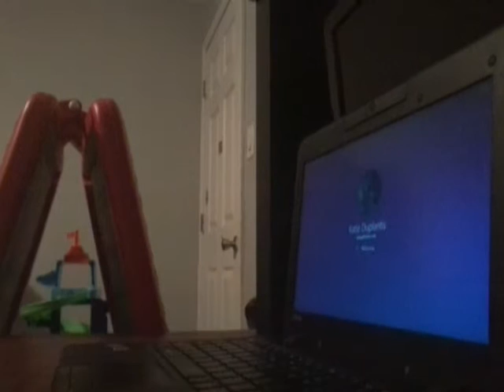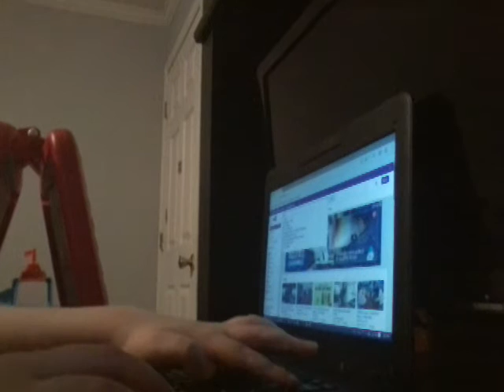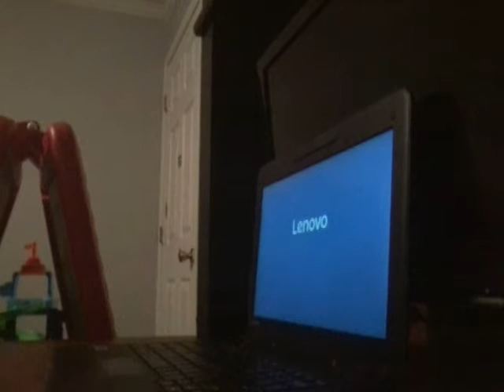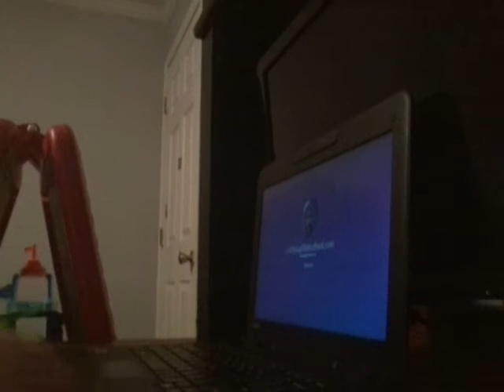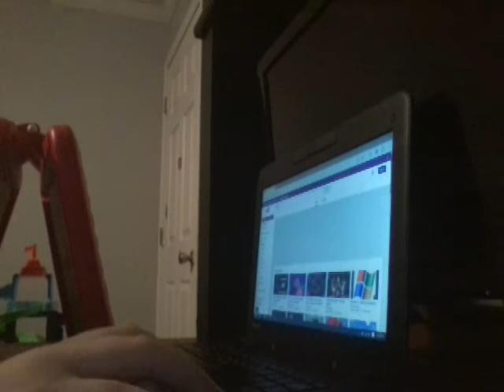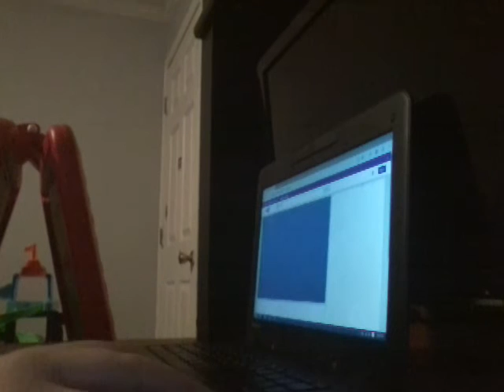Windows XP to Windows 1995 Edition